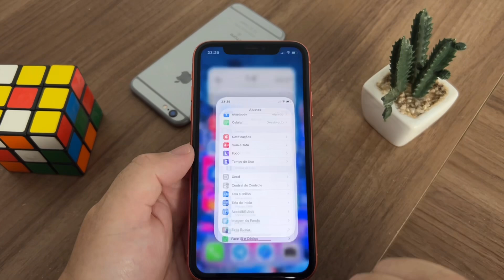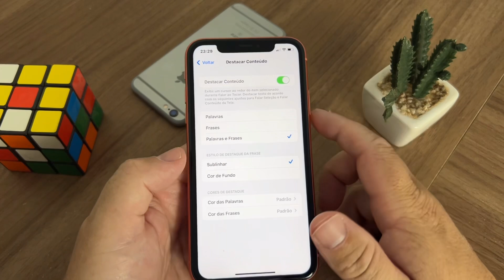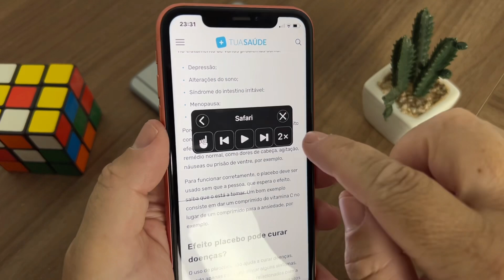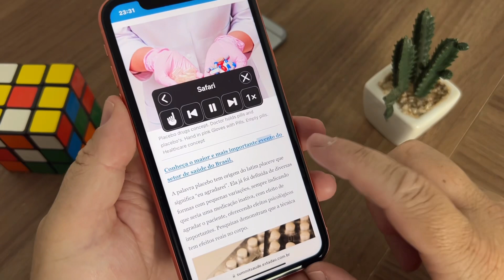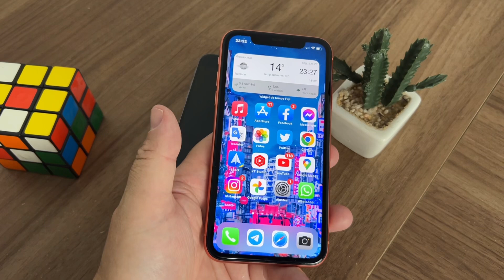O IPHONE LÊ TUDO PRA VOCÊ 🤩.